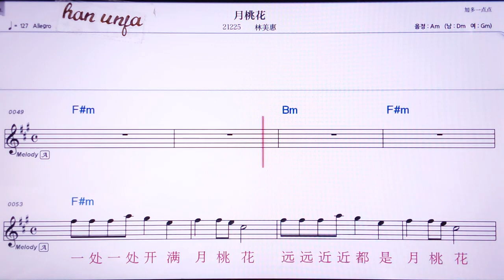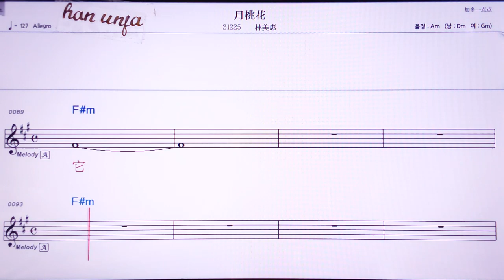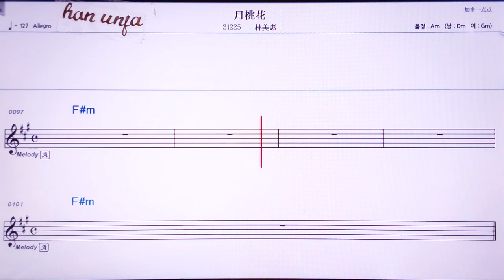💖위에타오화/ 린메이후이 👍Karaoke With Sheet Music/MR,노래방, , 악보, 코드,